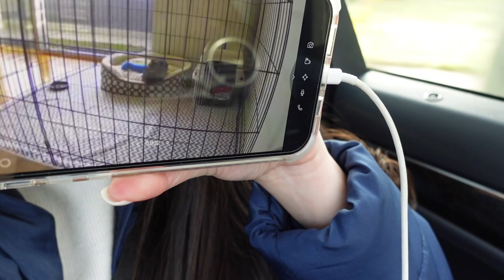First Week With A Yorkie Puppy!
Hello everyone! Happy Sunday!
Here's a glimpse to the first week of being a dog mom.

Alditha & Edrick
Eat or Treat